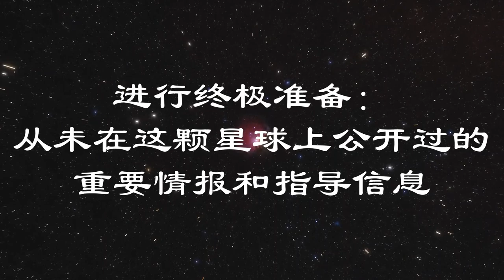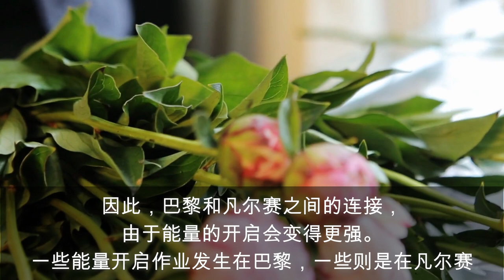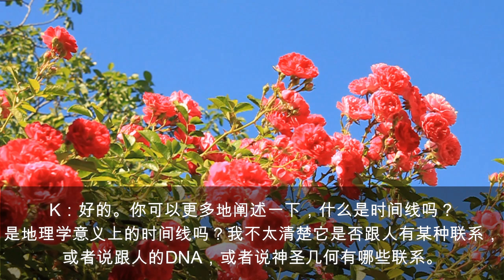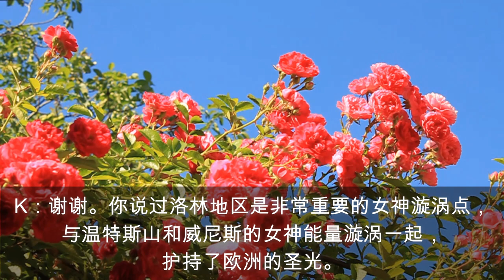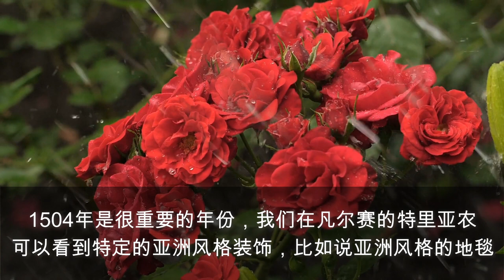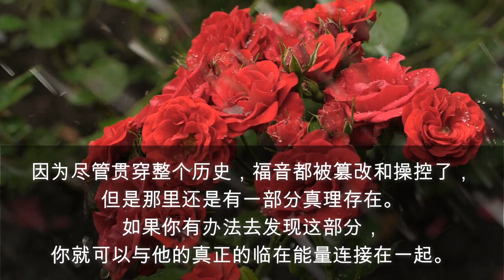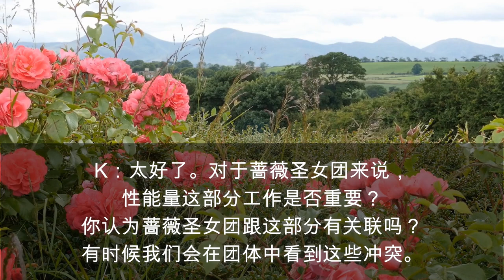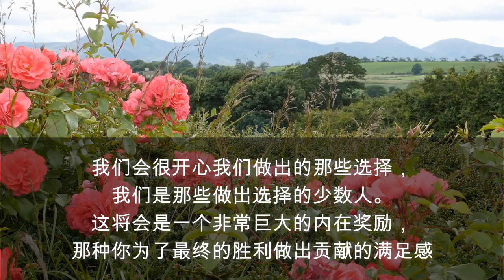巴黎和凡尔赛蔷薇圣女团主持的Cobra专访（汉语字幕）：法国秘法历史以及与女神能量的紧密关联 | 2021年3月23日更新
Katherine : Okay. So thank you very much for taking some time to discuss the particular subject of the Sisterhood of the Rose in Paris and Versailles. They are indeed a twin sisterhoods. They work together. They have been for a very long time. So we will start by history points. Some reminders of the history of the sisterhood in the world, if that’s okay with you.

K:非常感谢您抽出宝贵的时间与巴黎和凡尔赛蔷薇圣女团一起探讨这个特殊的主题。 巴黎和凡尔赛蔷薇圣女团是姐妹关系。 他们一起合作了很长时间。 因此，我们将从历史开始讲起。 如果可以的话，我们先来回顾蔷薇圣女团的历史。

Cobra : That’s okay. Sure.

Cobra:可以。

Katherine : Thank you. So to start with some history the French revolution has created a collective trauma that is still present here in France and probably elsewhere. Is there a collective transmutation taking place now ?

K:法国大革命制造了集体创伤，这些创伤现在还存在于法国，或者其他地方。现在有发生集体性的转化吗？

Cobra : What is happening is that a certain energetic conditions are very similar to the energetic conditions that were present in the time of the French revolution. So it’s actually a repeat of the same story. It’s an opportunity to go through that story in a better way.

Cobra: 现在正在发生的是，某些能量状态与发生法国大革命时期的能量状况比较接近。实际上，相同的历史正在上演。现在我们有机会以更好地方式让其发生。

Katherine : Wonderful. And possibly do some healing, I suppose.

K：太好了。我猜想会带来一些疗愈。

Cobra : Oh yes. Yes. Definitely, healing needs to happen. And this is one of the projects we are doing with Sisterhood of the Rose in France as well.

Cobra：是的，需要让疗愈发生。这也是我们法国蔷薇圣女团的正在进行的项目之一。

Katherine : Thank you. Wonderful. Many awaken people in France are feeling at the moment resurgent memory of the French revolution, especially since December 21st, 2001 [2020], does this have a spiritual and energetic explanation ?

K：谢谢你。法国许多觉醒人感觉到现在法国大革命的那部分记忆又出现了，特别是自2020年12月21日以来。能否从灵性和能量方面进行解释？

Cobra : You’re saying since December 21st, 2020 ?

Katherine : 2020. I’m sorry. (Yes), indeed. Yeah.

Cobra : Yes, actually after the Age of Aquarius Activation, new energies were beginning to pour into the double Paris Versailles vortex. And those energies are beginning to give us the opportunity to clear all those things that transpired more than 200 year ago. And those memories that are coming to the surface, especially for those who were present at that time are an opportunity to heal that and to awaken to certain higher potentials that were active at that time, that need to be reactivated and reconnected back again.

Cobra: 是的，实际上自从水瓶座时代冥想结束之后，新能量开始涌入巴黎和凡尔赛的能量漩涡点。这些能量也给我们机会去清理延续了二百多年前的创伤。这些记忆开始浮现，尤其是对于那些经历过这段历史的人来说，现在正在面临着机会去疗愈这部分，同时，去唤醒那时活跃着的更高潜能，这部分需要被重新激活和连接。

Katherine : Okay. Okay. So naturally the next question is, did the French revolution cause any negative impacts on a certain timeline?

K：下一个问题是，法国大革命在某一时间线上有产生负面影响吗？

Cobra : What happened is that the French revolution is actually was a hijacking of a timeline, which was supposed to be going in different direction, but at a certain point whatever happened was inevitable, it was a sum of all the free will actions of people involved in that great planetary drama, and at some point it could not be reversed. So we are now in precisely the same situation, whatever is happening since the start of the pandemic last year is something that became irreversible since 2019 as a result of freewill decisions of key players involved. And we’re exactly in the same lesson. And now that we are in this new course, we are doing whatever we can to keep the positive Aquarius timeline going. And this is exactly what was being planned already in the 18th century. It is a very old plan, which was quite active in France in the 18th century.

Cobra：法国大革命实际上发生的是对时间线的劫持。它本应该朝着另外一个方向发展，但是在某个时刻，发生的事情开始变得无法挽回。这是在地球上参与上演的那段历史的所有人的自由意志的总和，在某一刻，事情变得无法挽回。因此我们现在也是面临着完全相同的局势。去年冠状病毒流行病变成一发不可收拾的状态，是因为涉及到了一群参与者的自由意志。现在我们又面临着相同的课题。现在我们可以以新的方式去处理问题，我们要竭尽所能地让水瓶座正面时间线保持下去。这部分是十八世纪就计划好的。这是一个古老的计划，在十八世纪的法国就在进行着。

Katherine : When you say irreversible, what do you mean exactly ?

K：你说不可逆转，具体是什么意思？

Cobra : It means that there was certain point in evolution of events in the 18th century, in France, especially in Paris where it was known that the French revolution will happen, then there was no way to prevent it. And the same this pandemic, or shall I rather say an attempt of society collapse became irreversible in the summer of 2019. So it’s exactly the same dynamic that’s happening now.

Cobra：它意味着在十八世纪的法国，尤其是巴黎，因为一些事情的发生，最终让法国大革命得以上演，没有其他方法阻止它的到来。这次冠状病毒也是如此，或者说，在2019年的夏天，社会有一部分变得崩坏，无法逆转。现在，我们正面临着相同的态势。